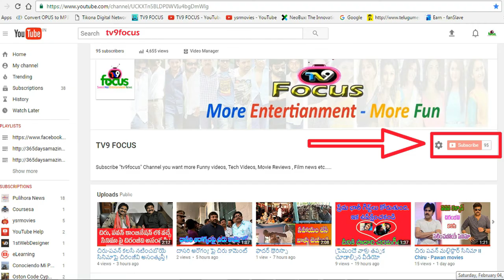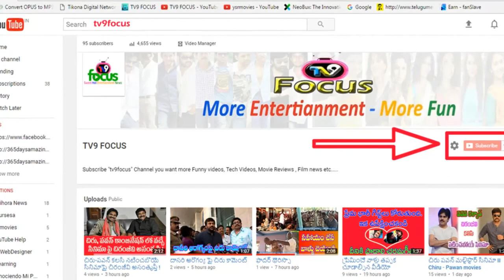పవన్ సినిమాలకు స్వస్తి!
pawan kalya goodbye to telugu film industry ! II tv9focus